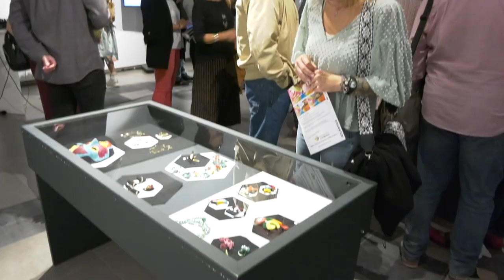Exposición 'Forjadoras de historias, metal e pedra'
Esta exposición busca exaltar as raíces latinoamericanas e visibilizar o traballo de mulleres de Honduras, O Salvador, Panamá, Chile e República Dominicana, cun denominador común: a paixón polo deseño de xoias.